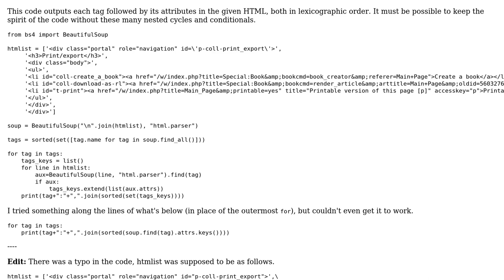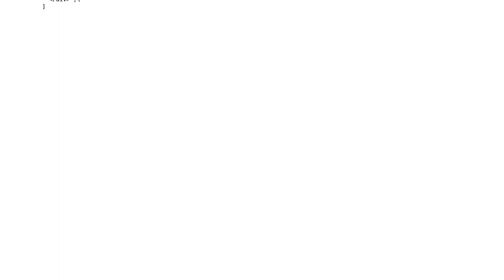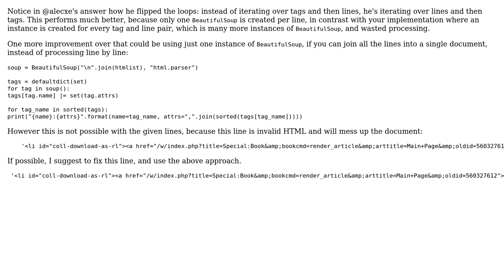Find all attributes for each HTML tag (2 Solutions!!)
Find all attributes for each HTML tag

With thanks & praise to God, and with thanks to the many people who have made this project possible! | Content (except music & images) licensed under CC BY-SA | Music | Images & others | With thanks to user janos user Git Gud user alecxe and the Stack Exchange Network Trademarks are property of their respective owners. You are responsible for your own actions.